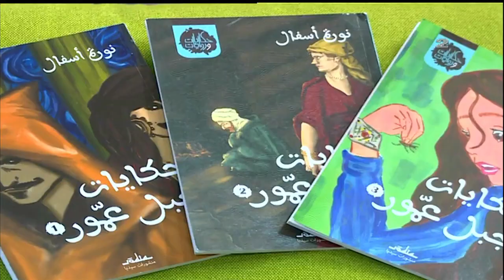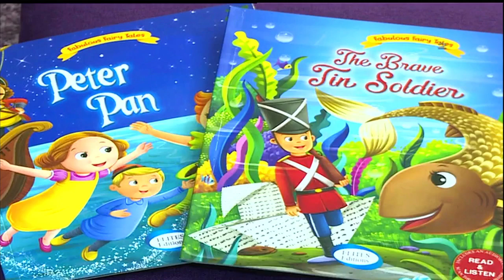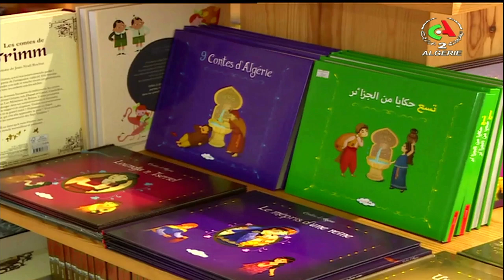Les maisons d'édition redoublent d'efforts pour rendre les livres plus attractifs